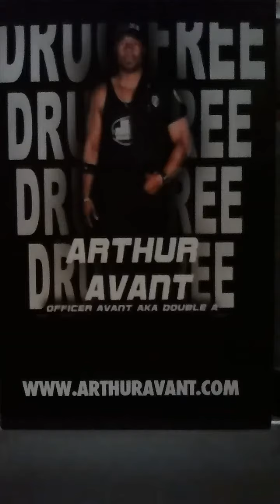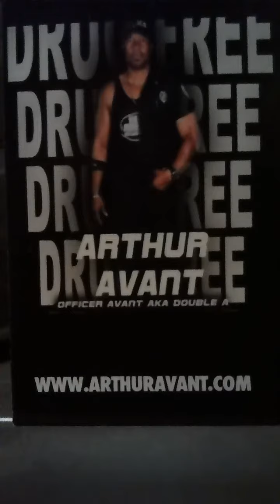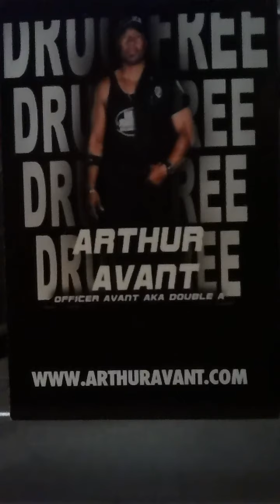LAKE COROMRANT GATORS, DABBIN LIKE THAT.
A song done for the lake cormorant Gators softball team.